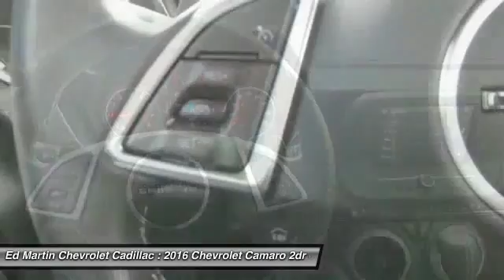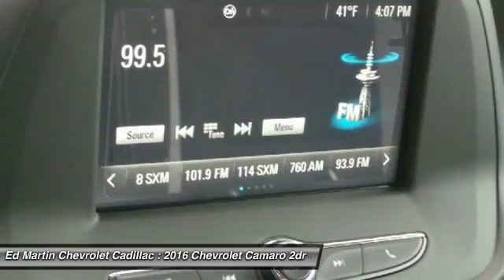2016 Chevrolet Camaro 465323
2016 CHEVROLET CAMARO Anderson, IN
Stock# 465323

The redesigned sixth generation Camaro is a custom formula of performance technology, meticulous design and engineering mastery. The shape is smaller, wider and more athletic shedding up to 390 pounds off of the previous model. A convertible model is available with a one touch button that raises or lowers the top. Choose either a 6-speed manual or an 8-speed paddle shift automatic transmission mated to a choice of 3 different engines including a 275hp 2.0L turbo engine, a 335hp 3.6L V6, or a 6.2L V8 which can propel you from 0-60 in 4 seconds flat with the automatic transmission. Customize your driving experience by selecting between Sport, Tour and Snow/Ice and Track (SS only) drive modes. The interior features premium materials, rich textures, and tailored stitching including features like a leather wrapped steering wheel and seating with aggressive bolsters and available heating/ventilation. Available interior spectrum lighting courses around the radio, door trim and cup holders, transitioning between 24 selectable colors and can react to changes in drive modes. While the Camaro is loaded with performance technology, it also offers a surprising amount of modern driver-centric tech like a head-up display, a wireless smartphone charger, a 9-speaker Bose audio system, OnStar 4G LTE Wi-Fi connectivity and Apple CarPlay. The standard 7-inch and available 8-inch diagonal touch-screen provides navigation and app information while the available 8-inch diagonal reconfigurable center screen display in instrument cluster displays 20 different screens including g forces, lap time, drive mode. Safety features include a rear vision camera with available rear Park Assist, side blind zone alert with lane change alert and rear cross traffic alert.

Turbocharged, Locking/Limited Slip Differential, Rear Wheel Drive, Power Steering, ABS, 4-Wheel Disc Brakes, Aluminum Wheels.